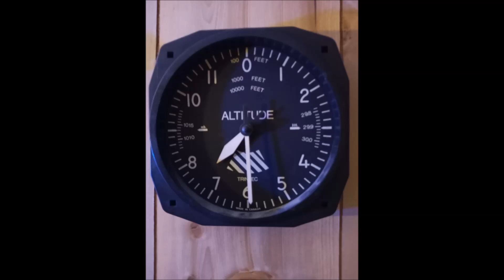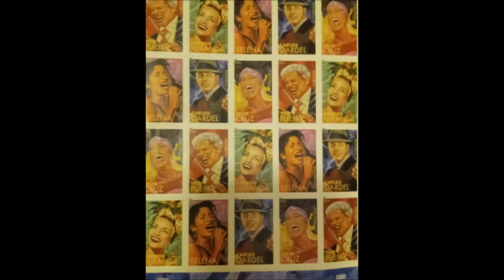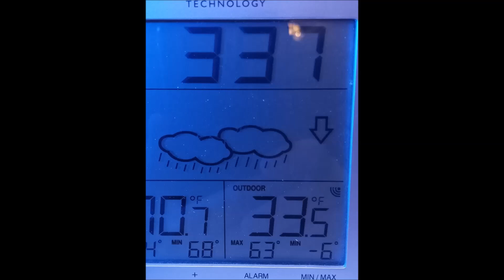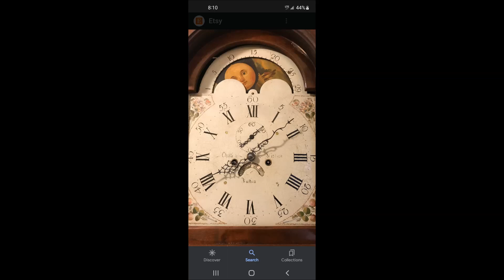Time is a Monster, Original song By Dennis Berrisford..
Recorded on 1 16 23 at my small home studio in Cement City Michigan.  Thanks for listening.
Dennis